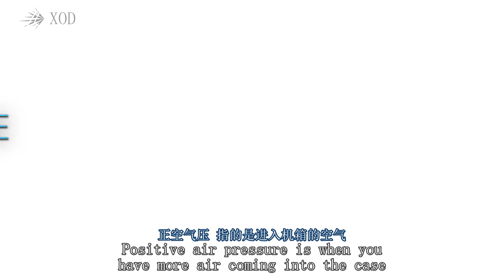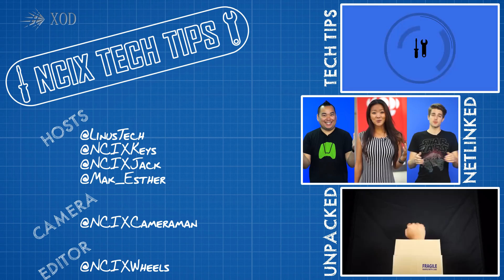Computer Case Airflow - Positive and Negative Pressure? 机箱风道设计详解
Ever wonder what positive and negative air pressure in your case means? Well, Anthony and Jack came up with a way to show you exactly what happens inside.

如果大家一直对风道设计有疑问，对正压负压的理解模糊，请看杰克给大家带来的直观介绍